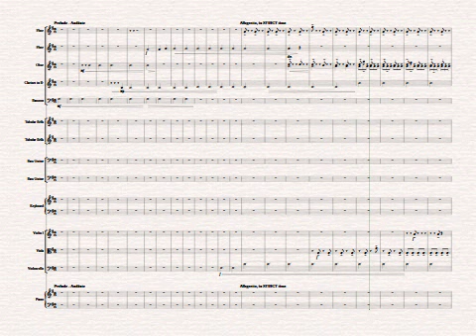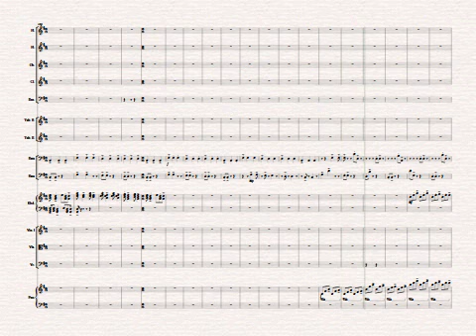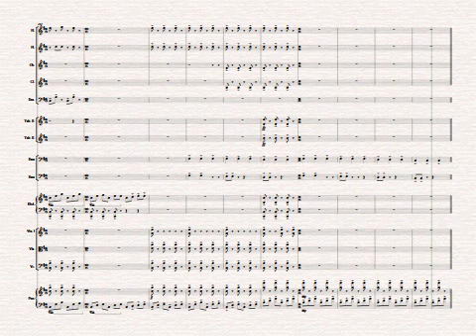GCSE Music Edexcel: Full Marks Composition AOS2: Minimalism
Here's my other GCSE composition.

Believe it or not, this is a lot shorter than it used to be. HA.